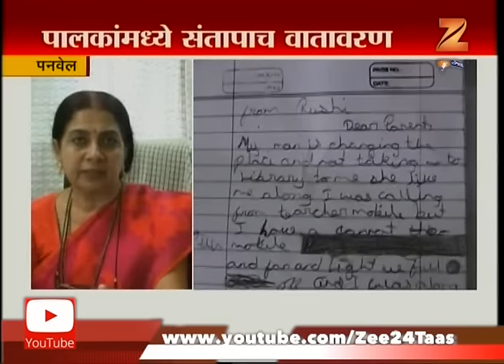Panvel |St Josheph Student Punished For Non Payment Of Fee New